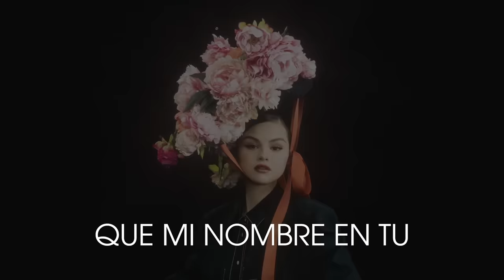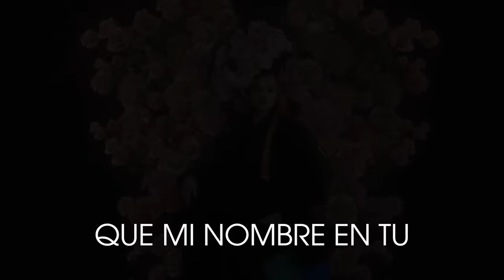Selena Gomez - Dámelo To’ (Lyric Video) ft. Myke Towers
Escucha ‘REVELACIÓN,’ disponible ya. // Listen to ‘REVELACIÓN,’ out now.

Animation by: Carlos Reyes, Michelle Renslo, Arnold Bermejo

Music video by Selena Gomez performing Dámelo To’ (Lyric Video).